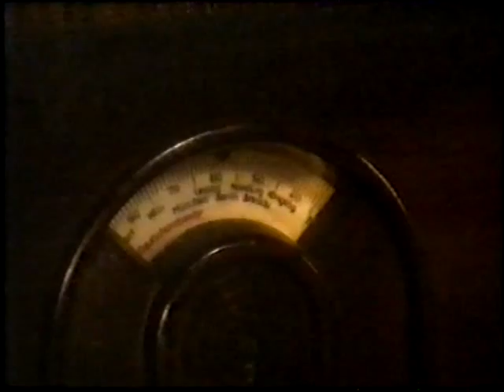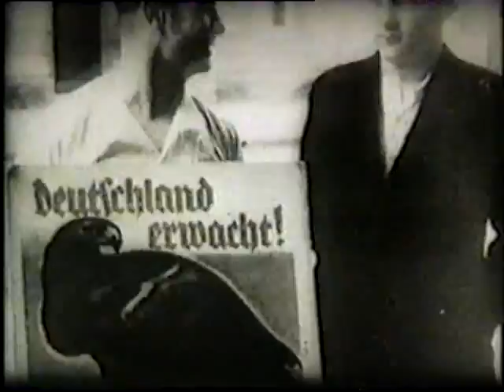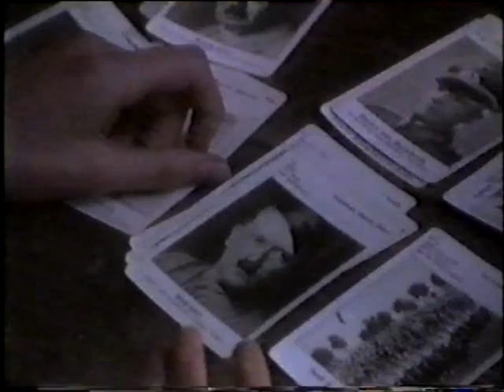History File Nazi Germany P1 Rise to power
BBC History File programme describing the rise of Hitler and the role of the Brownshirts in supporting him. Focuses on the life of two supporters through dramatisation.